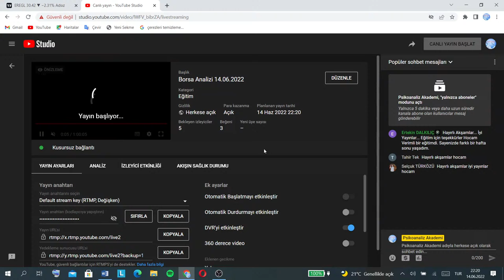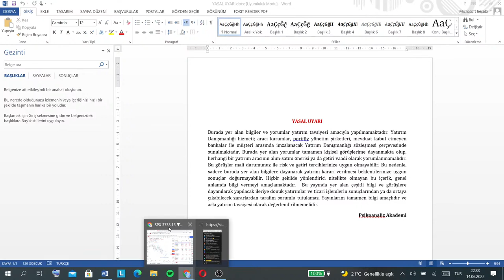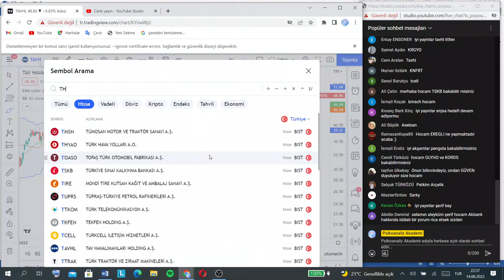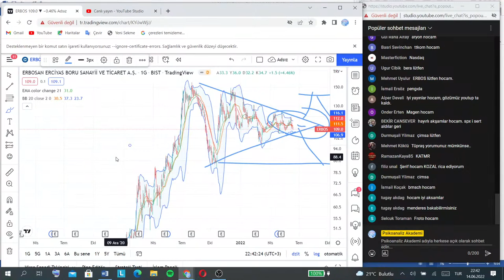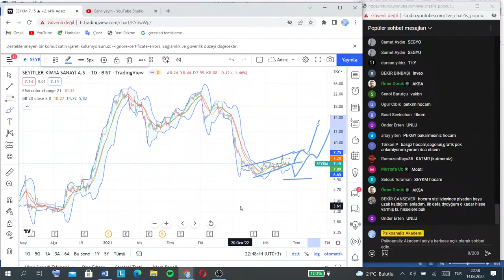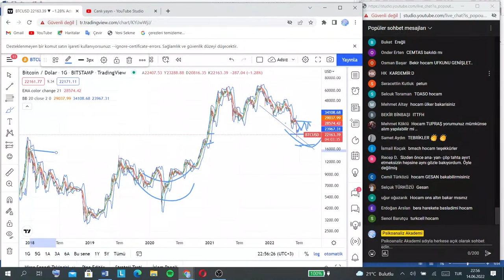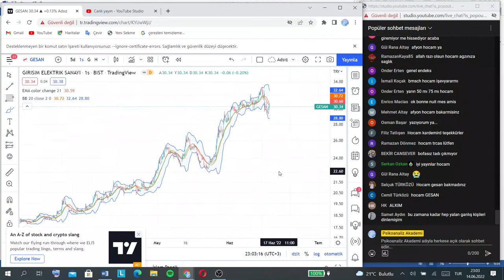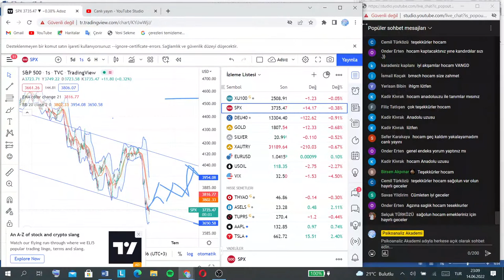Borsa Analizi 14.06.2022